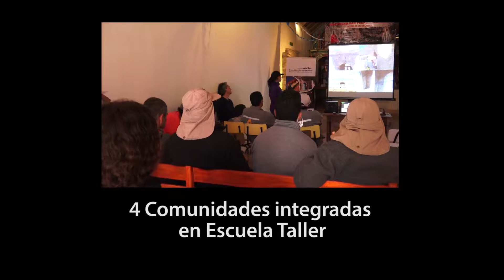Plan Emergencia Camarones | FUNDACIÓN ALTIPLANO